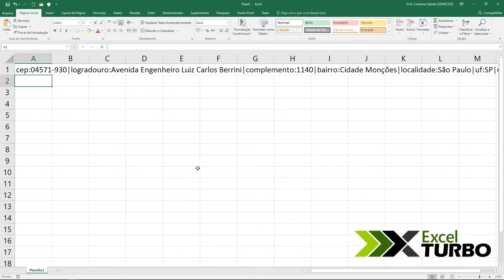Excel Turbo - Função SERVIÇOWEB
Veja como trazer dados da Internet para o Excel de maneira muito simples utilizando a função SERVIÇOWEB.